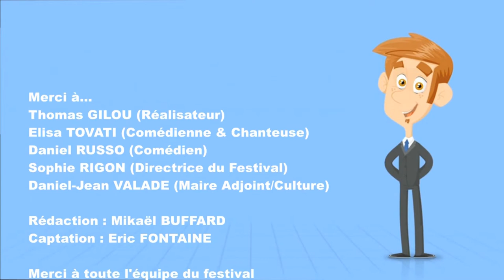UN RÉALISATEUR DANS LA VILLE : Elisa TOVATI, Thomas GILOU, Daniel RUSSO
Grosse ambiance "cinéma" ce dimanche 30 juillet sous les étoiles, avec un public venu nombreux...Un reportage